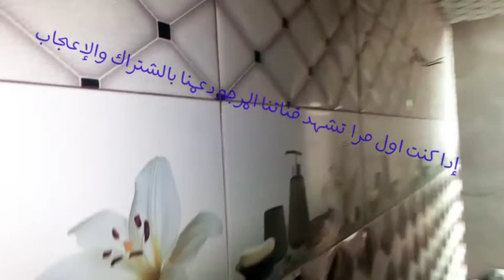احدت موديلات الزليج للحمامات One of the ski models for the bathroom